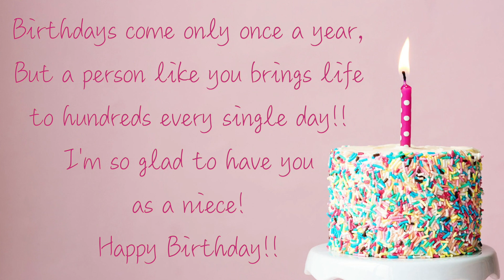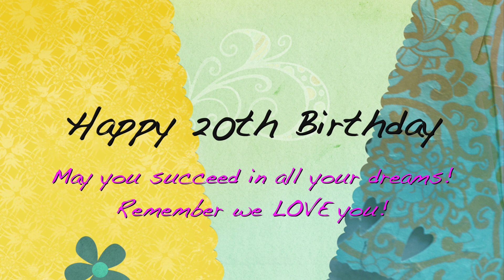Ashley Vang's 20th Birthday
Happy birthday beautiful! We love you!! May all your wishes and dreams come true!  Thank you for everything you do for us and the family! Know that we are here for you every second and when you need us.